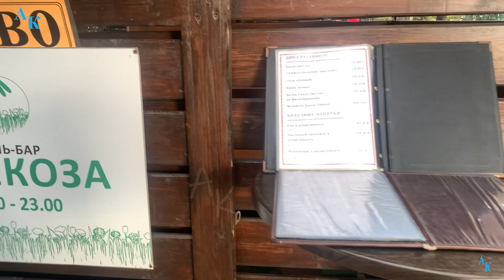Мисхор прогулка по парку. 18.12.2023г.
На развитие каналов.
Яндекс карта и кошелёк - 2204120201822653

Другие каналы.

Каналы Брата.